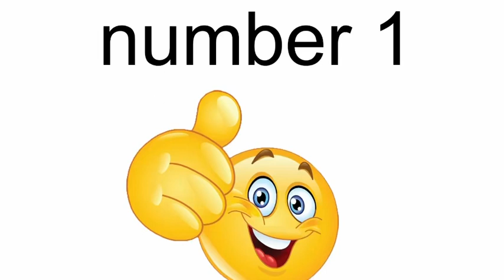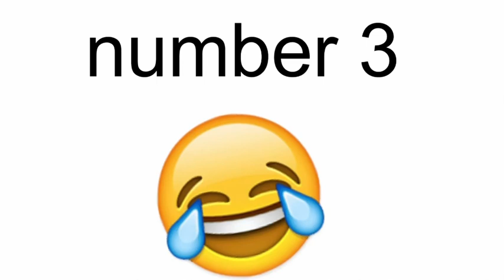3 Anime moments that made us feel things…….